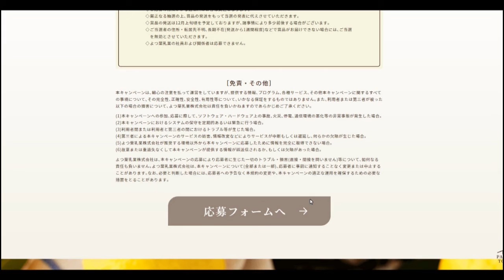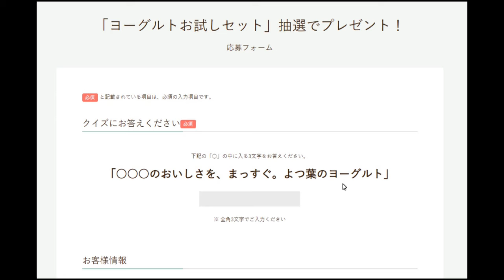【よつ葉】『北海道濃厚ヨーグルト／北海道バターミルクヨーグルトプレゼントキャンペーン』【アトムミニ】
「こんにちは、」

本日はよつ葉乳業株式会社のキャンペーンを紹介します。

キャンペーンはこちら。

『北海道濃厚ヨーグルト／北海道バターミルクヨーグルトプレゼントキャンペーン』

です。